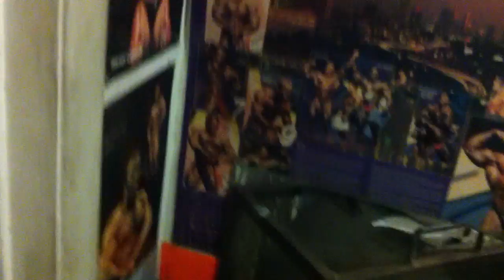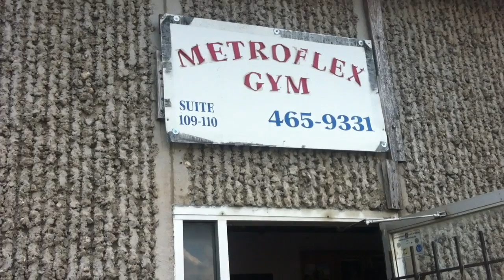Footage: Metro Flex Gym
Had a great experience working out at MetroFlex gym in Arlington TX! More footage of the big shots to come. My info: IG: Carissa4health Tumblr:Carissa4health Facebook